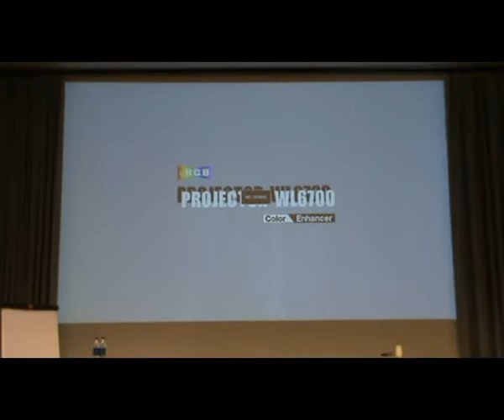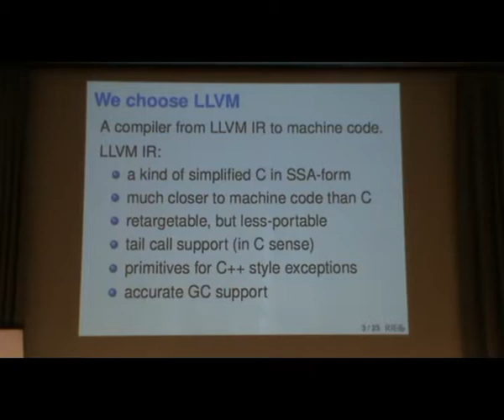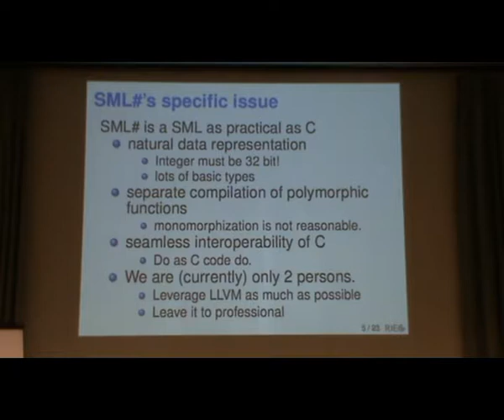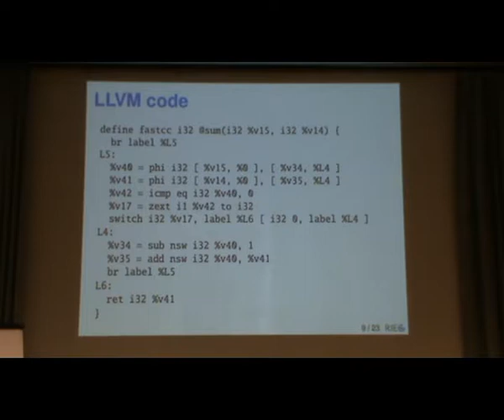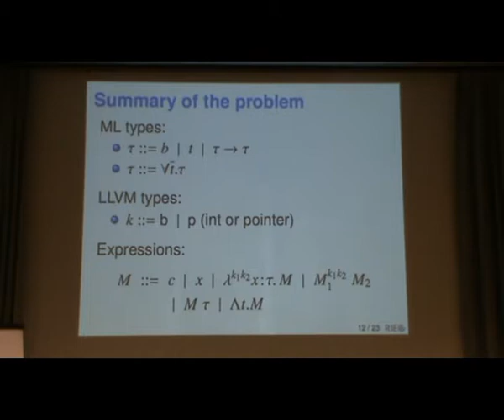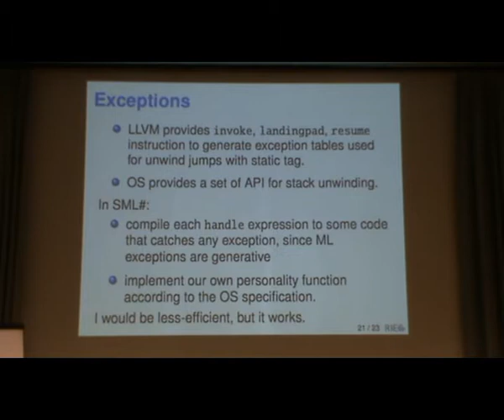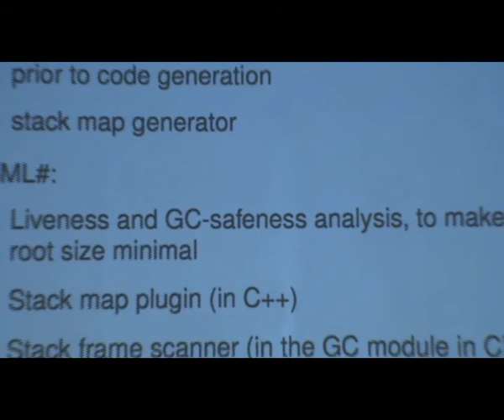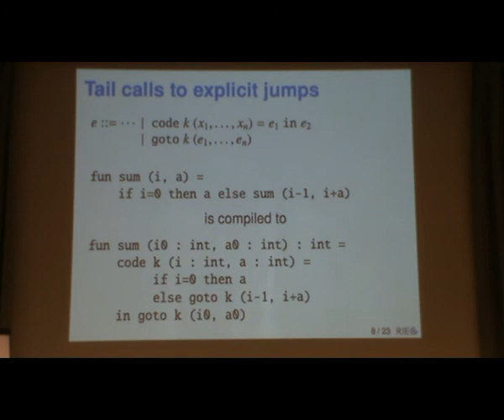ML Family 2014: Compiling SML# with LLVM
ML Family Workshop @ ICFP 2014.
Gothenburg, Sweden.

Full title:
Compiling SML# with LLVM: a Challenge of Implementing ML on a Common Compiler Infrastructure